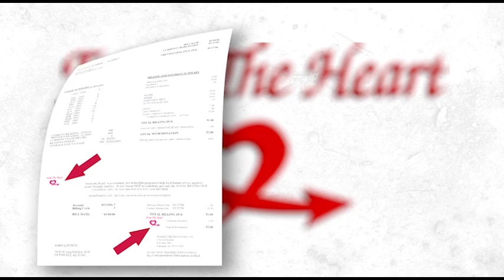Making a Difference through From the Heart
FROM THE HEART enables residents and
businesses to add $2 to their city utility bills each month. Through your generosity, money collected is distributed to local social service agencies through a grant application and selection process.  To receive funding, agencies must provide services to Glendale residents that address urgent needs, strengthens families and/or promotes the positive development of youth.
In addition to donating through your utility bill, individuals or businesses wishing to contribute to the program can also mail a check or money order made out to "From The Heart" in any dollar amount, and send it to Customer Service Office, City of Glendale, 5850 West Glendale Avenue, Glendale Arizona 85301.